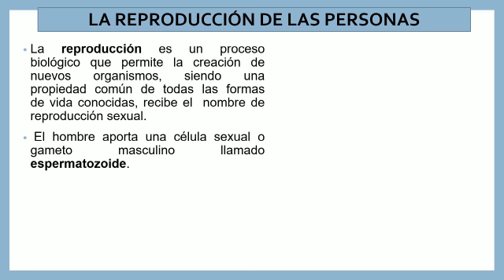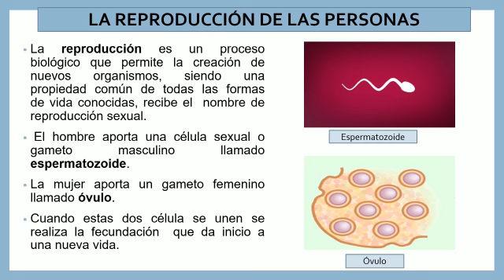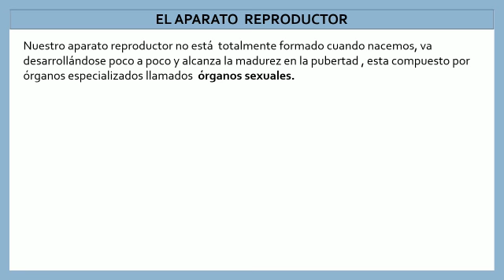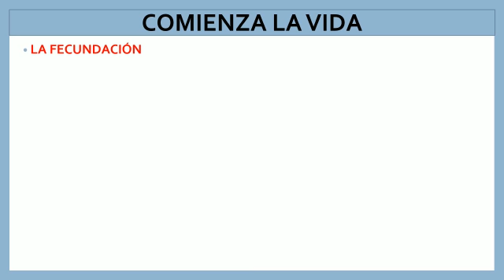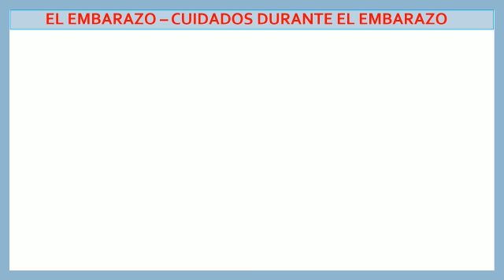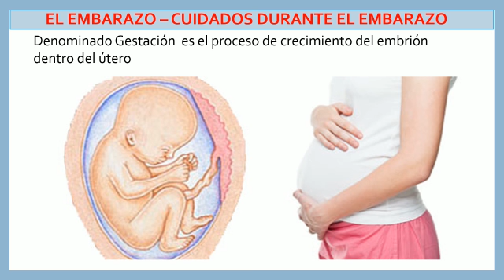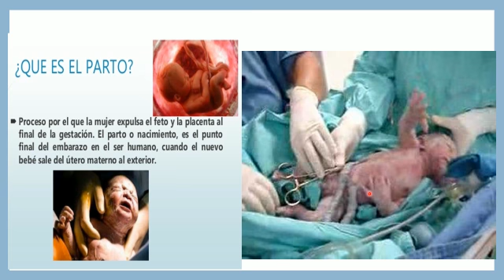4P: La reproducción de las personas